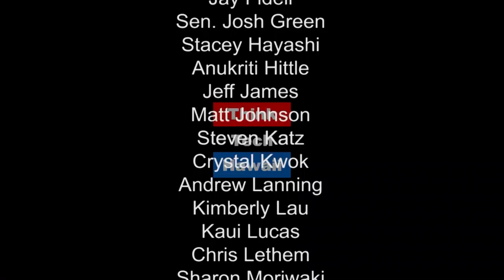SBA National Update from Washington DC - Deputy National Ombudsman Yolanda Swift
Yolanda Swift, Deputy National Ombudsman of SBA in Washington DC, joins Reg Baker's Business in Hawaii to discuss U.S. Small Business Administration activities at the national, regional and local levels.